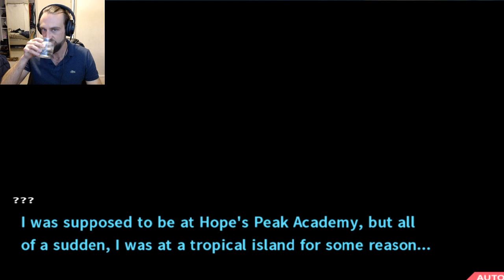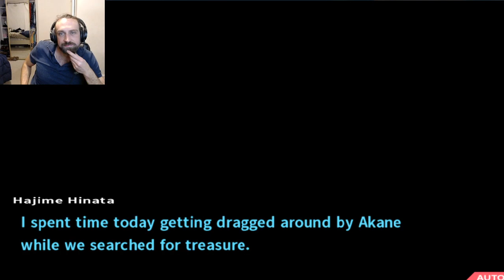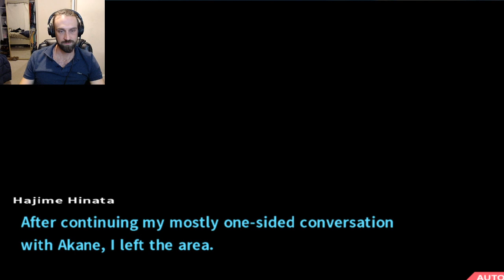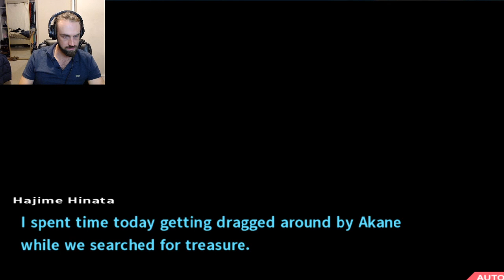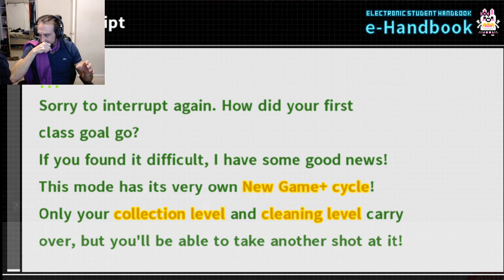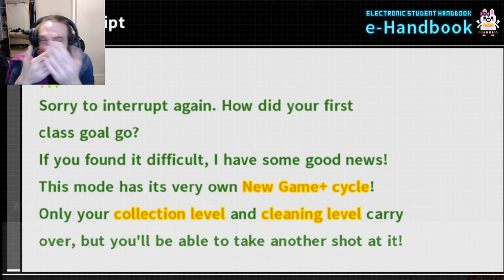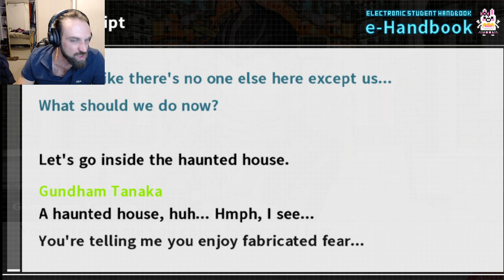BONUS STREAM!!! [Livestream] Danganronpa 2 Island Mode (3-8-2020)